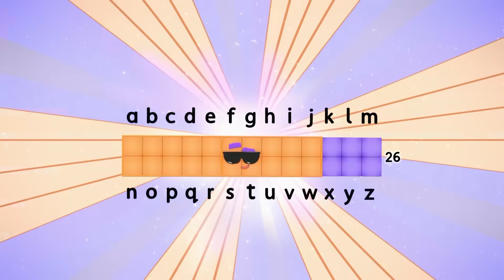Making Friends! - Numberblocks & Alphablocks | Part 1 - Learn to count and read for Kids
Welcome to the special making friends,  crossover between Numberblocks and Alphablocks Part 1.
The best way to learn to read and count numbers for kids!